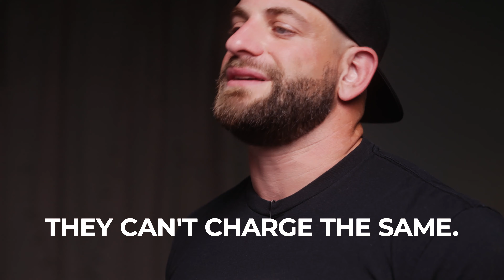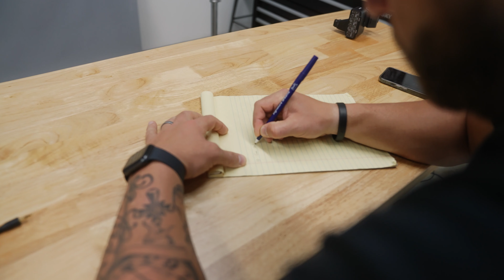I Raised My Prices And Got More Clients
I needed to raise my prices and I was worried that it would be the end of me.

Are you nervous about raising your prices?

In this video I'll share how I raised my prices and got more clients. Plus, you'll learn the types of pricing strategies that will work for you depending on where you are in your business.

Join my private community of like-minded individuals in the home services industry

PODCAST: Host Of The BIG STUD SALES Podcast

Follow On Instagram: @winrateconsulting

Mike Claudio is a seasoned sales and business development professional with 15+ years of sales and sales leadership experience. He has helped several construction companies grow from a leadership position and decided to turn that into a career as a sales consultant and coach for professionals in the construction industry via starting WinRate Consulting in early 2018. So far Mike has worked with over 25 companies and helped several grow by 7-figures in process.

Mike is driven by helping business owners and sales professionals reach their potential by teaching his best practices created through on the job training with sales and leadership roles in several types of industries and business types along the way. He is a published author, a professional speaker, multiple business owner, Father, and Husband.